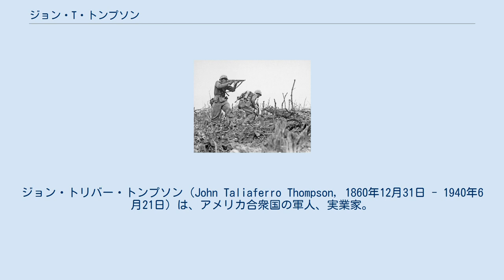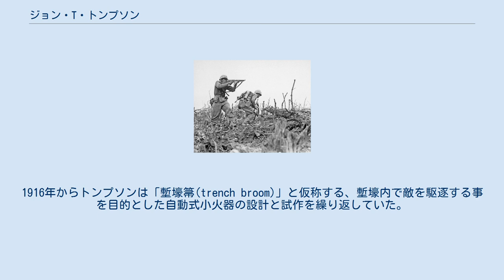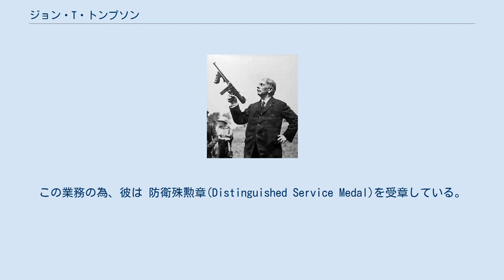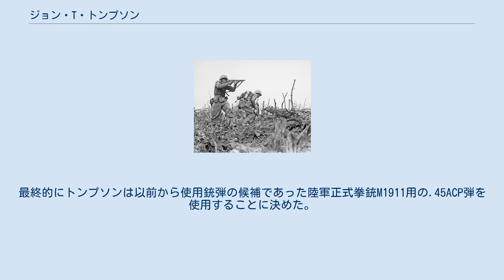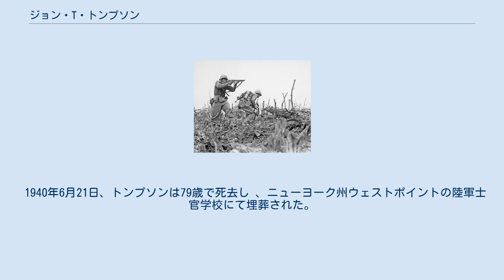ジョン・T・トンプソン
ジョン・トリバー・トンプソン（John Taliaferro Thompson, 1860年12月31日 - 1940年6月21日）は、アメリカ合衆国の軍人、実業家。
アメリカ陸軍の将校として、准将まで務めた。
トンプソン・サブマシンガンの開発者として知られる。
 1860年12月31日、ケンタッキー州ニューポートに生を受ける。
父ジェームズ（James Thompson）は南北戦争に従軍した砲兵将校で、中佐の階級で陸軍を退役した後、1880年に死去するまでインディアナ大学で軍事科学の教授として教鞭を執った。
ジョン・トンプソンは、ケンタッキー州、テネシー州、オハイオ州、およびカリフォルニア州の駐屯地で幼少期を過ごし、16歳になる頃までに軍人になる事を決めていた。
1877年からインディアナ大学に1年間在籍した後、陸軍士官学校へ入学し、1882年に卒業した。
 少尉としての最初の任地は、彼の出生地でもあるニューポートに駐屯する第2砲兵連隊であった。
その後、陸軍の工兵及び砲兵学校を卒業し、1890年には武器省に配置され、残りの任期を過ごす事となる。
この頃には、彼は小火器の専門家となっていた。
 米西戦争が始まると、トンプソンは中佐に昇進し、ウィリアム・R・シャフター将軍が指揮するキューバ戦線の主任武器省士官として、フロリダ州タンパに派遣された。
シャフター将軍の部隊は軍需品供給に係わる物流上の問題に悩まされていたが、トンプソンは効率的な手法を用いてフロリダからキューバの前線へと兵器供給を行い続けた。
 トンプソンの手によって、タンパに眠っていた18000トン以上の軍需品は一切の欠品がないままに前線へと送られた。
この功績により、トンプソンは陸軍で当時最年少の大佐となった。
 また、トンプソンが初めて自動火器を扱ったのは、この軍需品供給任務の折だったという。
独立した機関銃支隊の編成に従事していたジョン・H・パーカー中尉の要請に基づき、トンプソンは4門のガトリング砲と十分な弾薬を自らの独断でキューバへ送り出した。
この機関銃支隊は後のサン・フアン高地の戦いで重要な役割を果たし、パーカーはガトリングガン・パーカーとしてその名を知られてゆく事となる。
 戦後、トンプソンは武器省小火器部門の責任者に任命された。
この地位にある頃、彼はM1903小銃の開発やM1911拳銃の採用に携わった。
またM1911拳銃の採用に関する試験では、彼は銃弾の威力を評価する手段として、人間の死体や生きた牛を射撃するという異例の試験方法を考案した。
 トンプソンM1921を手にするトンプソン トンプソンM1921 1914年、欧州にて第一次世界大戦が勃発する。
トンプソンは連合国側の主張に強い共感を覚えたという。
当初アメリカは参戦しなかったものの、彼は欧州における小火器の需要を強く認識し、この戦争を利益を手にするまたとない機会とも捉えていた。
トンプソンは11月に陸軍を退役し、レミントン・アームズ社の主任技師に就任した。
 彼はペンシルヴァニア州チェスターのエディストン工場の監督官となる。
エディストン工場は当時世界最大の小火器製造工場であり、イギリス軍向けのリー・エンフィールド小銃やロシア帝国軍向けのモシン・ナガン小銃を製造していた。
 第一次世界大戦で生まれた塹壕戦は戦争の形態を変える戦術であった。
1916年からトンプソンは「塹壕箒(trench broom)」と仮称する、塹壕内で敵を駆逐する事を目的とした自動式小火器の設計と試作を繰り返していた。
トンプソンは既存小火器の設計を調べるうちに、ジョン・ブリッシュ米海軍少佐が考案した摩擦式の遅延ブローバック構造に感銘を受けた。
やがてブリッシュと組んだトンプソンは、ベンチャーキャピタルの援助を受けてオート・オードナンス社を設立し、後にトンプソン・サブマシンガンと呼ばれることになる自動式小火器の最終的な調整に移った。
 1917年、ようやくアメリカは第一次世界大戦に参戦し、トンプソンは陸軍に准将として復帰する。
彼は戦争が終わるまでの間、工廠長として全陸軍部隊の小火器生産を監督した。
この業務の為、彼は 防衛殊勲章(Distinguished Service Medal)を受章している。
1918年12月、トンプソンは再び退役し、最終段階に入って...